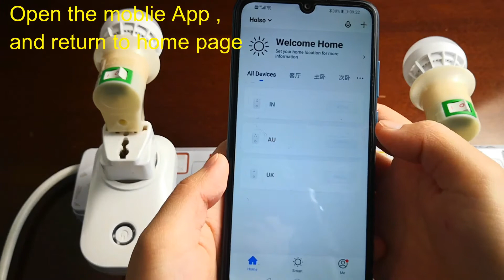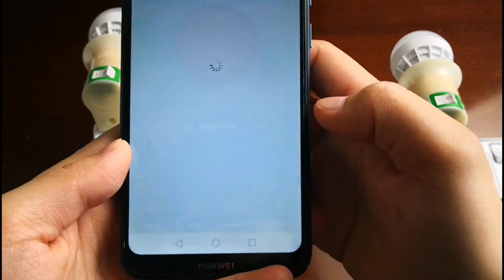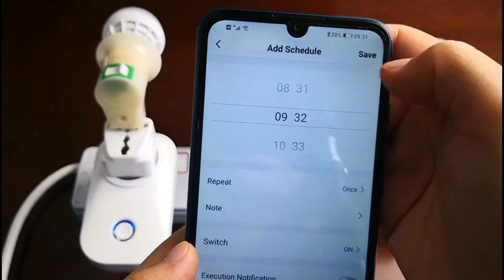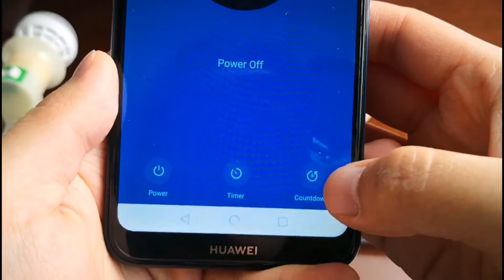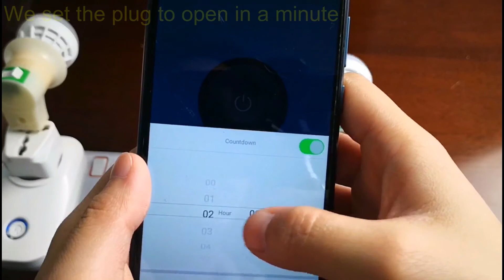Smart plug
trying smart plug